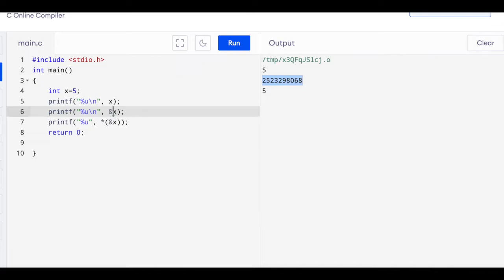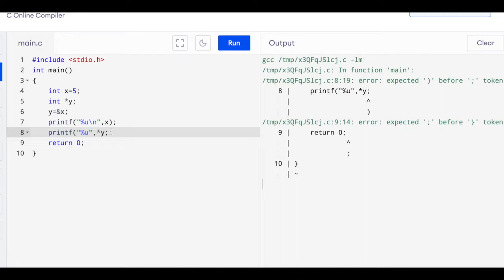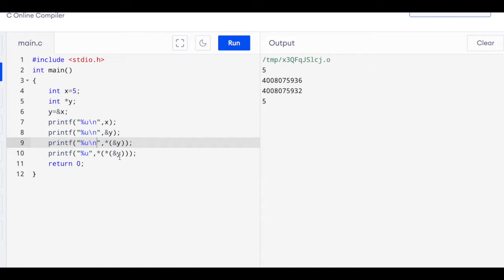Data Structures-Part 7: Pointers in C Programming language : An Introduction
This video (Data Structures-Part 7: Pointers in C Language: An Introduction) is part of the Data Structure series. In this series, we cover data structures and programming in C programming language. The video is in the Hindi language. It covers the
1) What is pointers
2) Why use pointers in C language
3) Int variable  assign to pointer
4) Pointer to pointer
5) Char and float pointer
6)  Store the value and retrieve it